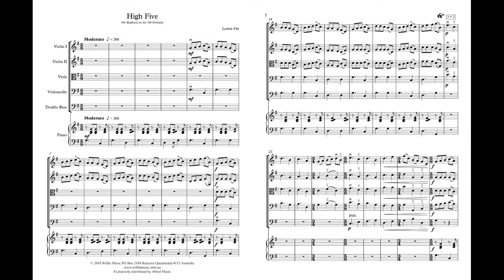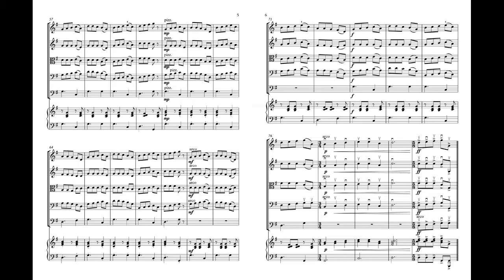High Five, by Loreta Fin – Score & Sound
High Five
By Loreta Fin
Item: 76-46176
Series: Wilfin String Orchestra: Young String Ensemble Series
Category: String Orchestra
Format: Conductor Score & Parts
Level: 2
There are not many opportunities for young string orchestras to perform repertoire in 5/8. Often, it is not encountered until much later. This piece introduces a 3+2, as well as a 2+3 feel, with splashes of 3/4 time thrown in to really make the students think. It sounds harder than it is; many of the rhythms are supported by eighth-note subdivisions. This piece is sure to be both a challenge and a favorite!